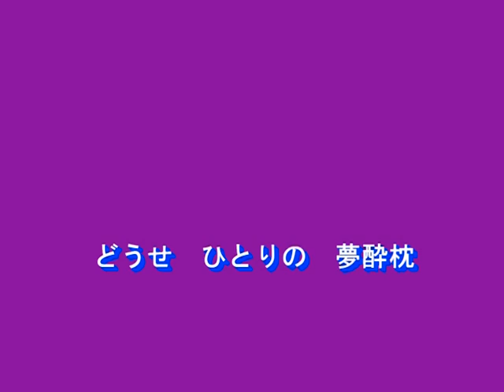夢酔枕（堀内孝雄）～MURO ON STAGE（邦楽）～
テレビ朝日「はぐれ医者お命預かります」主題歌
１９９５　唄：堀内孝雄